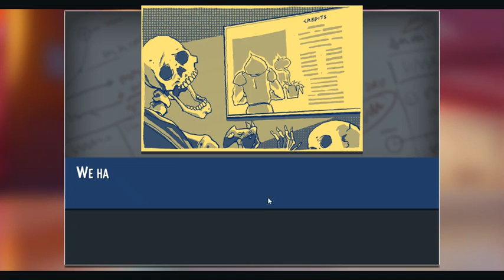GameDev Beatdown: Late to the Studio [Demo]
This reminds me of those high school projects...